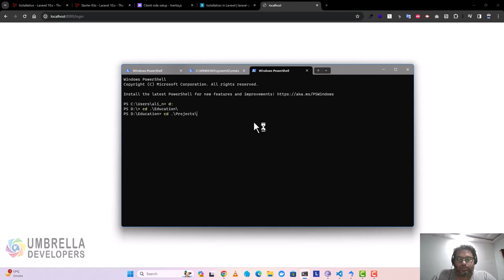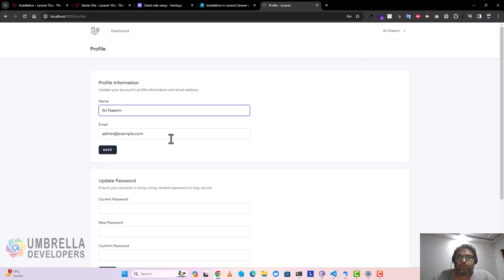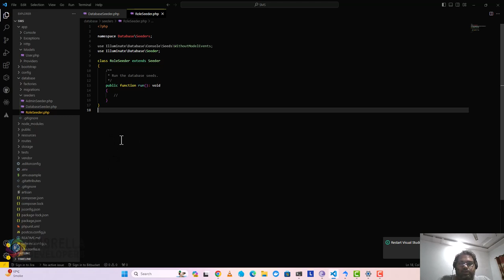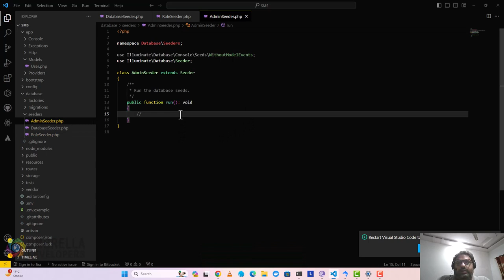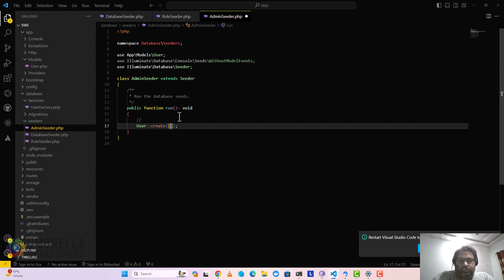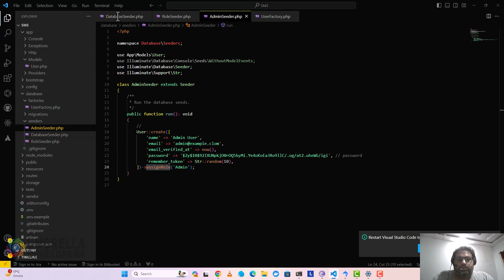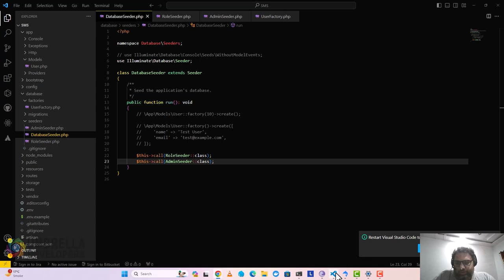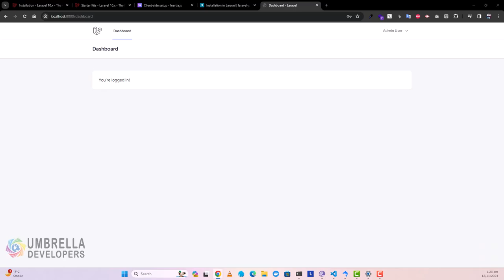Laravel Vue Inertia Lecture 4 Roles & Seeder Urdu & Hindi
In this lecture we are creating seeders for Roles and Admin User, which then let us login with a user of role type Admin.

These tutorials/lectures are to help developers/programmers to grow their knowledge
I am developing a school management system to reach my goal for teaching..

Channel Name: Learn to code with ali ( Umbrella Developers )